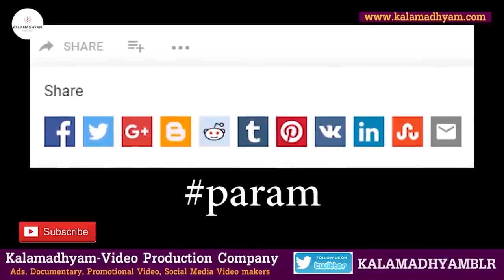'ಬಂಗಾರದ ಬೆಲೆಯ 20 ಎಕರೆ ಜಾಗಕ್ಕೆ ಬಾಲಣ್ಣ ಕೊಟ್ಟ ದುಡ್ಡೆಷ್ಟು?'-EP02-ABHIMAN STUDIO TOUR-GEETABALI-param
Interviewed & Directed by: KS Parameshwar.
DOP: Raviraj Hombala
Produced by : Kalamadhyama Media Works.

72 Comments